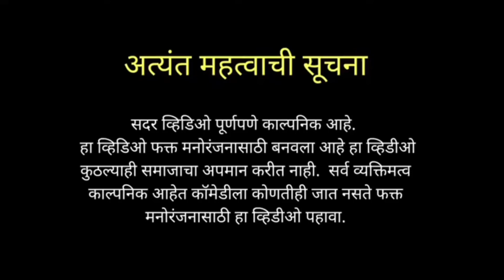दादा कोंडके झाले डॉक्टर. 🤣 full comedy video. 😆 dada konde.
.dada kondke mimicry artist kishor
 हा विडियो मनोरंजन साठी बनवला गेला आहे.
गावाकडचा दादा कोंडके @Gavakadcharahda @gavranfilmsproduction @gavanaworldwide
दादा कोंडके स्पेशल
फुल कॉमेडी वीडियो ।
dadakondke dada konde gavakadacha dada konde comedy video the best mimicry dada konde
dada konde zale dr.
kishor bhakare film marathi video mosam
dada konde